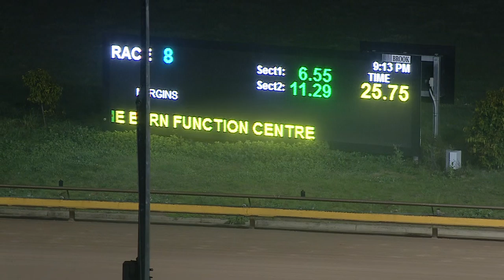WGL FRI 17 JUL 20 R8